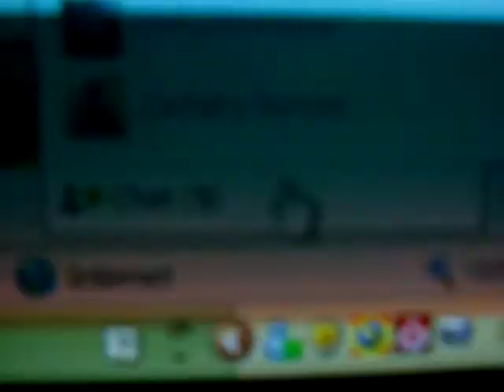American Idol, facebook, twitter, little moons, RYAN SEACREST=GAY!?